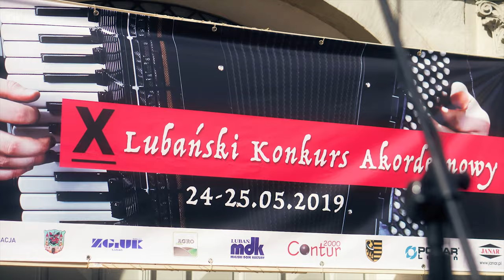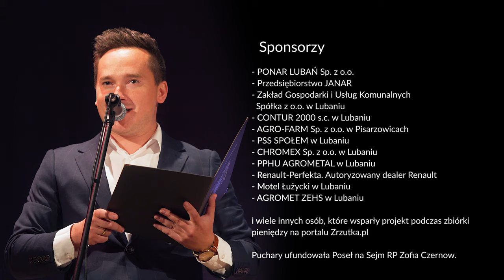X Lubański Konkurs Akordeonowy